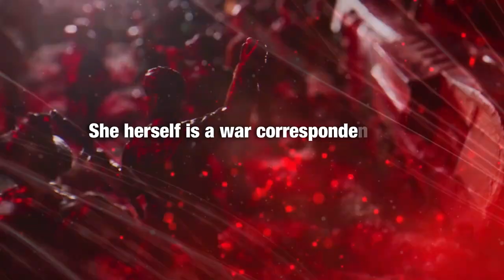Author Mitzi Perdue with the host Kris Miller (Legacy Wealth Strategist)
Author Mitzi Perdue with the host Kris Miller (Legacy Wealth Strategist) | Money 911
About Mitzi - Author, speaker, and science and health writer, Mitzi Perdue holds a BA with honors degree from Harvard University and an MPA from the George Washington University.  She is a past president of the 40,000-member American Agri-Women, and as a former syndicated columnist, her Scripps Howard column, The Environment and You for almost 10 years was the most widely syndicated environmental column in the US. Her television series, Country Magazine, was syndicated to 76 stations. Currently she is a hostess for EarthX TV, and writes for Trusts and Estates Magazine, Psychology Today, the Association of Foreign Press Correspondents, Wealth Management, and USA Today Magazine. In 2020, she was a guest on more than 100 podcasts. She expects to spend the years that remain to her combatting one of the worst scourges on the planet, human trafficking.